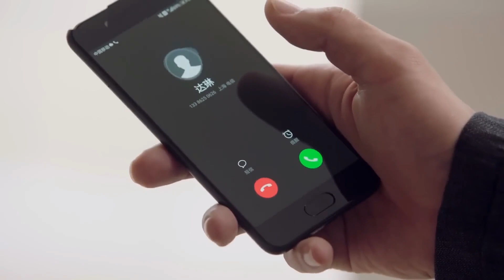ออกไปจากเซียงไฮซะ | ตอนที่ 28 | หุ้นส่วนหัวใจ - Perfect Partner | หวงซวง,ถงลี่ย่า